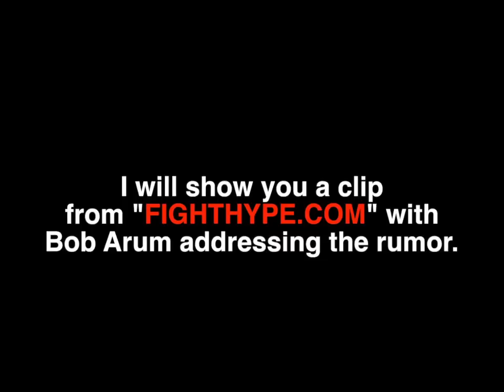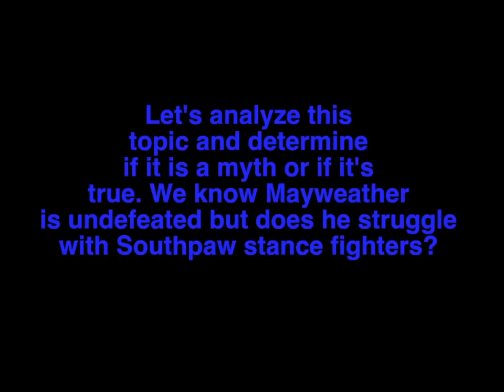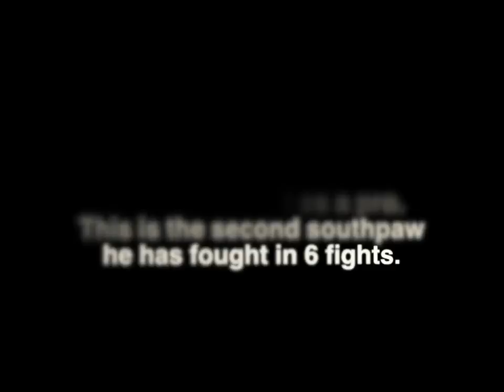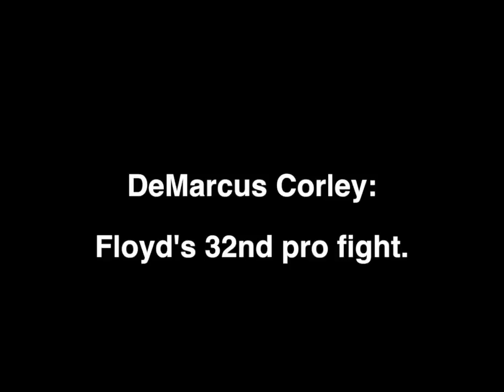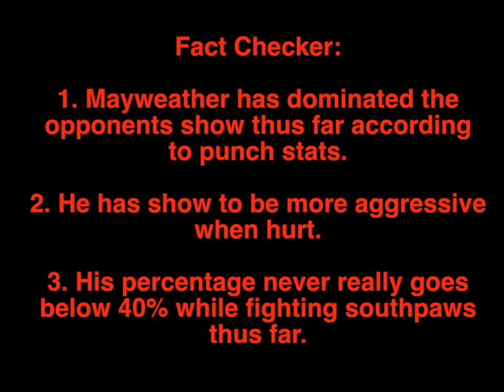Floyd Mayweather Jr. vs Southpaws Part 1: A Problem or Not? Myths Debunked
Opponents:

Reggie Sanders
Bobby Giepert
DeMarcus Corley
Sharmba Mithcell